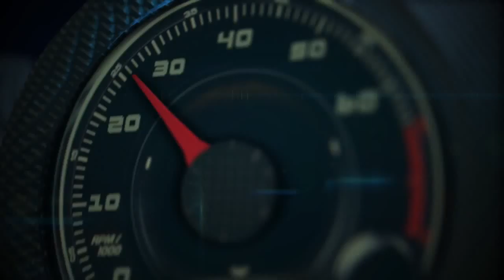Autos 0 60 National Month STEM Science, Technology, Engineering and Mathematics witn Tony Argote